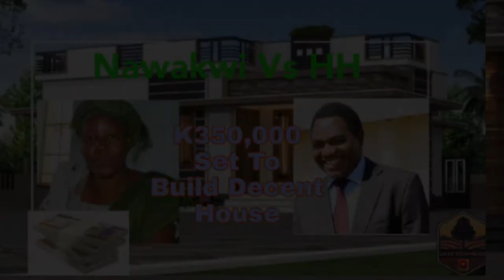Edith Nawakwi has set K350,000 To Build Decent House For HH's In Laws - Latest update